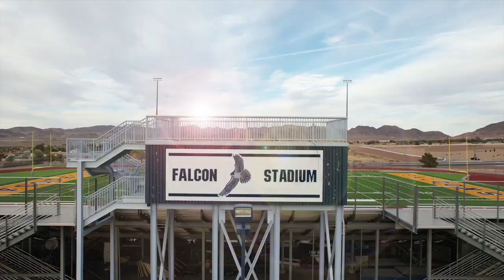Foothill High School Marching Band -- Drumline